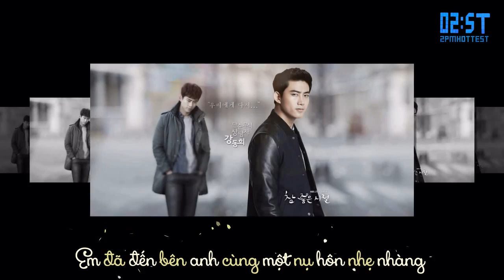[Vietsub - 2ST] Wonderful Days Making Film (Photo) Part 1 - Taecyeon